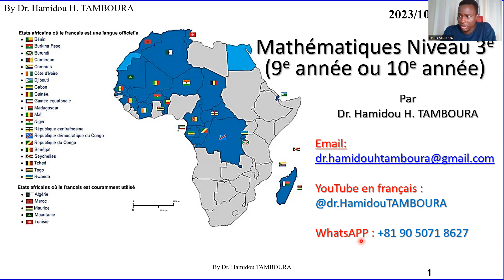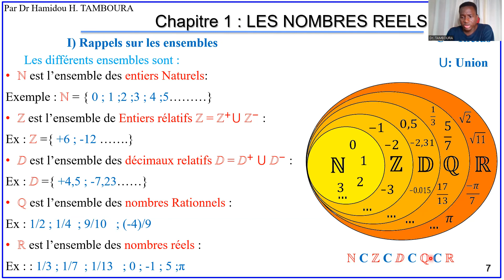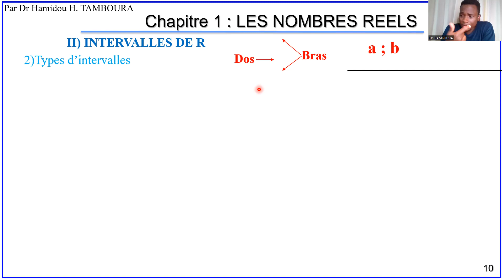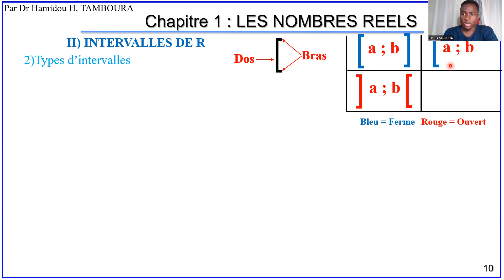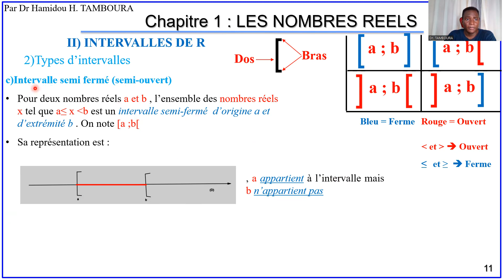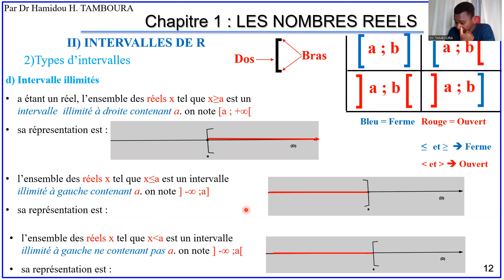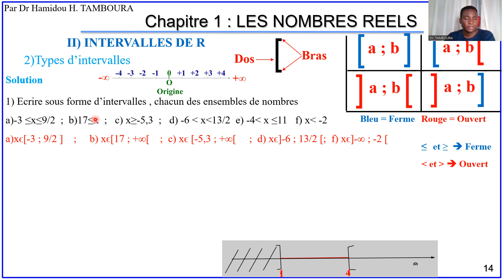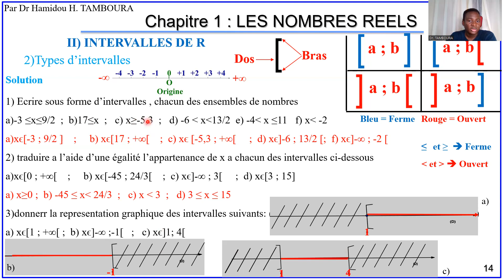Mathématiques Niveau 3e _Chapitre 1– LES NOMBRES REELS (Partie 1)_INTERVALLES DE R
Différents ensemblesdenombres, entiersNaturels, Entiersrélatifs, décimauxrelatifs, nombresRationnels, nombresréels, INTERVALLESDER, Typesd’intervalles, IntervallesOuverts, Intervallesfermés, Intervallesemifermé (semi-ouvert),